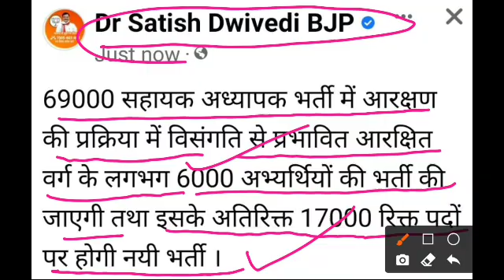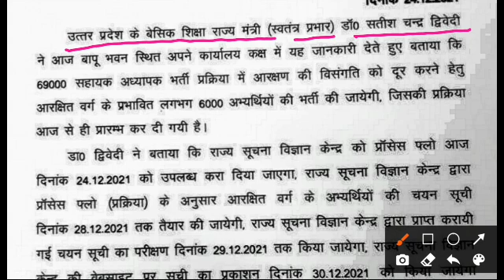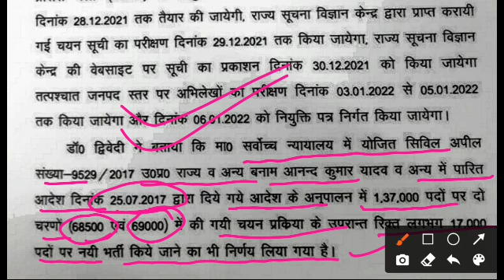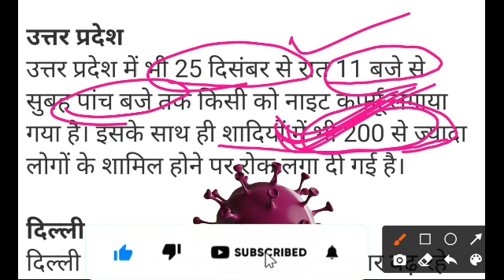69000 शिक्षक भर्ती,आरक्षण विसंगति होगी दूर,17000 नई शिक्षक भर्ती।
निष्ठा प्रशिक्षण मॉड्यूल-5 व 6 का लिंक👇👇
 कोर्स-5 का लिंक👇👇